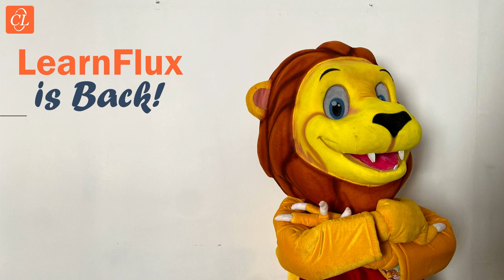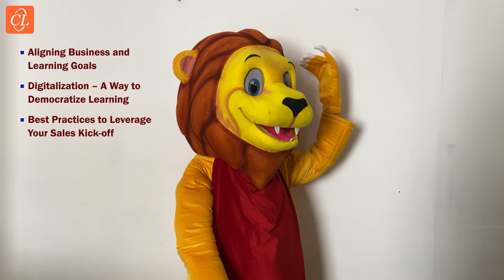Is the Power of Learning Unleashed with LearnFlux? Join Today!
Unleash the Power of Learning with LearnFlux! Join Learnflux 2023, hosted by CommLab India from March 21-23, 2023. Experience three days of immersive learning at LearnFlux and get a holistic view of corporate training at just $97! In this educational event, you'll discover the latest trends in corporate training, enhance your skills, network with industry experts, and make a meaningful impact. Don't miss out on this opportunity to level up your learning journey. Get going and register now to be a part of something great!